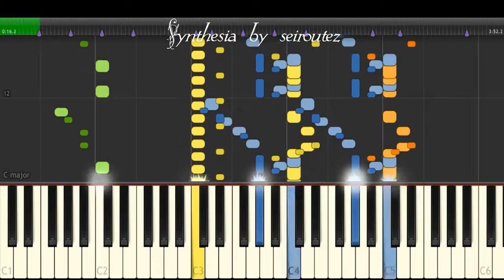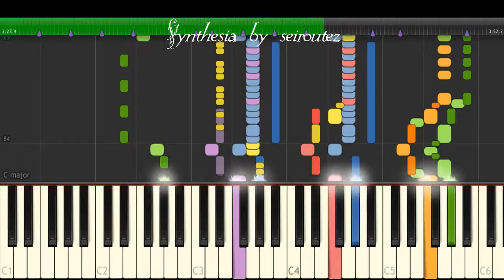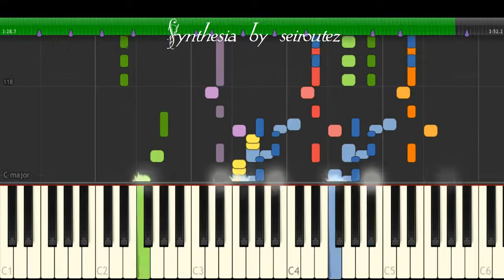[Synthesia][MIDI] forreal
[Synthesia][MIDI]